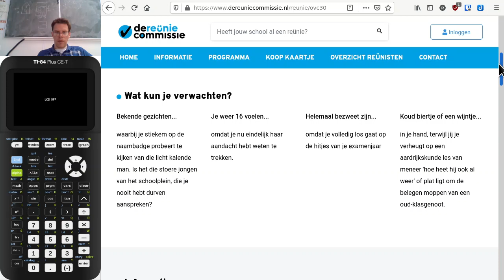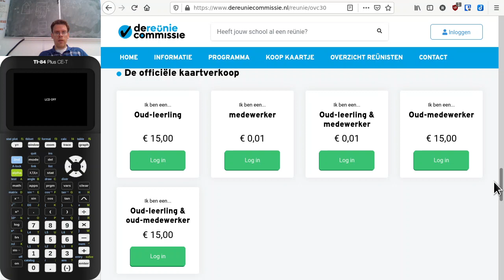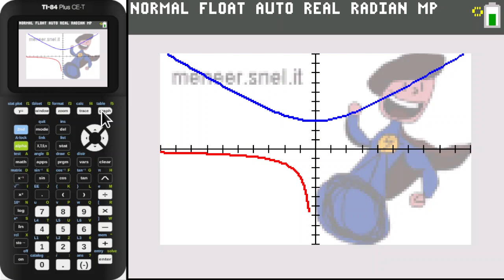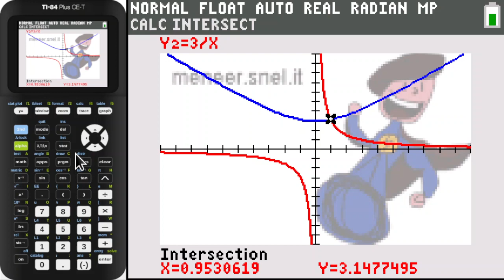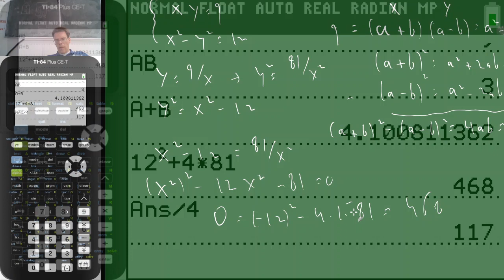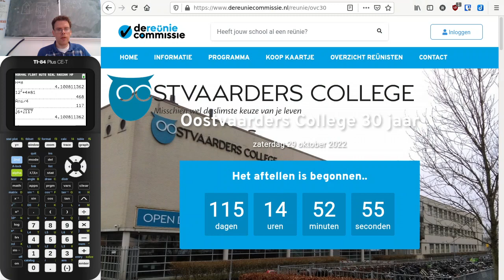Reunie OVC 29 oktober 2022 + een leuk stelsel